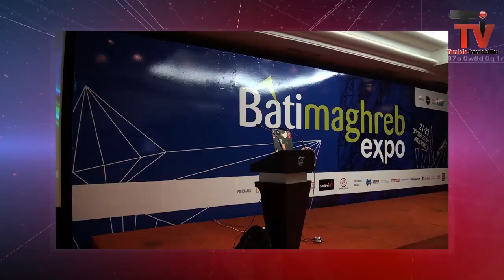Journal 01 08 2016